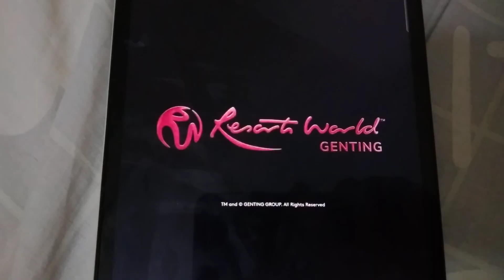ABC Malaysian Logos Song (Pocoyo)